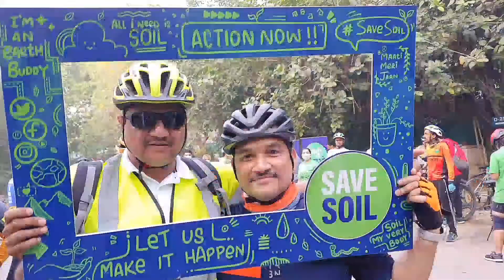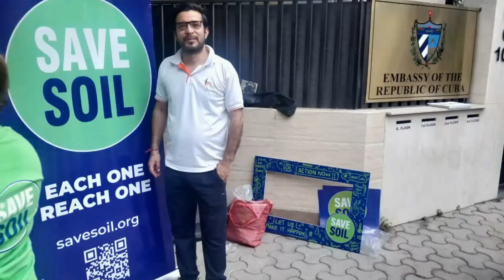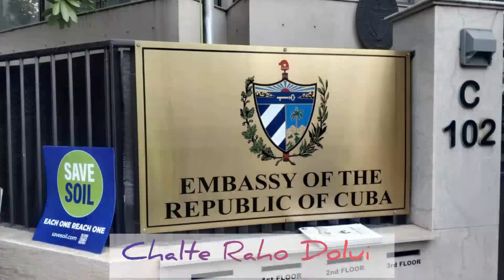Azadi Ka Amrit Mahotsav Save Soil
BICYCLE DRIVE from South Extension, New Delhi to Qutub Minar, New Delhi to celebrate the Azadi Ka Amrit Mahotsav (75 Years of Indian Independence).